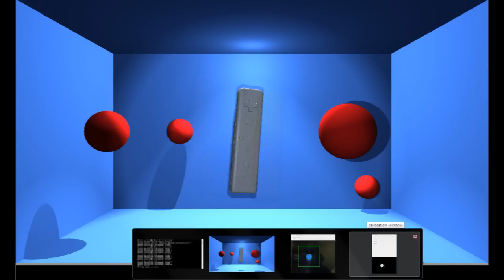Wiimote + wii motion plus + LED colored ball + Playstation Eye + OpenCV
Using the wiimote+wiimotion plus like a Playstation Move.

The wiimote+plus has not got compass(magnetometer), so the pitch and roll are corrected using the accelerometers as input of the imufilter

The yaw is not corrected because the ball occludes wiimote's camera (the wii calibrates the yaw using the camera and the sensor bar).

Also, when the ball is lost or occluded there are some issues (the playstation move uses the accelerometers data to know the translation when this happens).